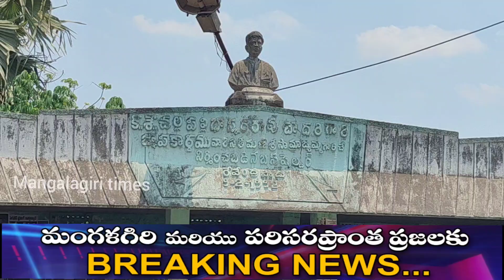ఆ దీన కుటుంబానికి అమితమైన ఆదరణ మహేష్ సహకారంతో సమకూరిన పక్కా ఇల్లు